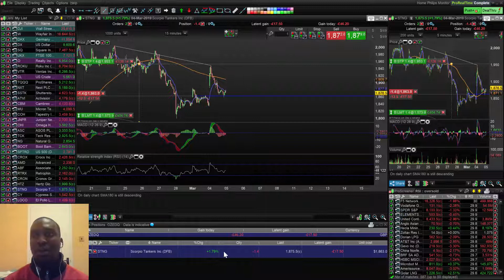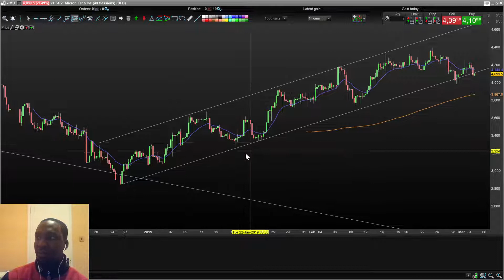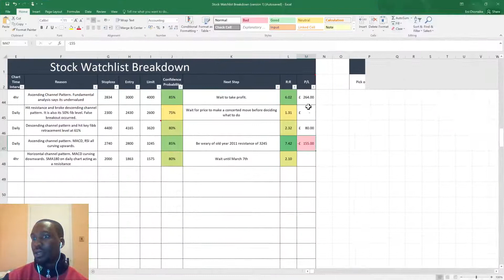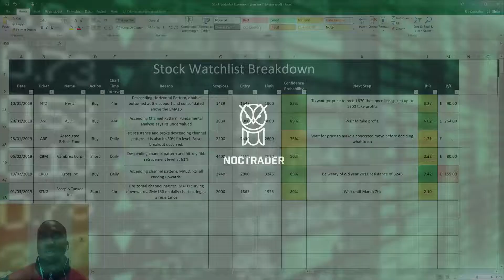2 Stocks I'm Shorting! (March 2019) | Stock Pick of The Week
Back with another Pick of the Week. Rather than focusing on one stock as I keep hold of CROX into earnings I evaluate a couple of other stocks ($OHI and $LOCO) that show signs of ascending channel patterns.

This week my I recap on my $CROX trade and discuss why I am shorting Scorpio Tanker and Mircon technology ($STNG and $MU) this month.

📚Book Recommendations
Shares made simple
Trading in the Zone